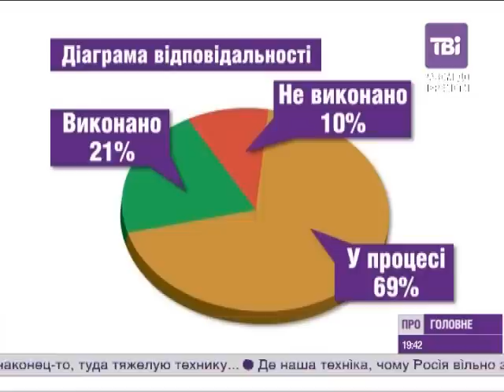Кличко: Кияни не повинні платити за ті послуги, яких не отримують